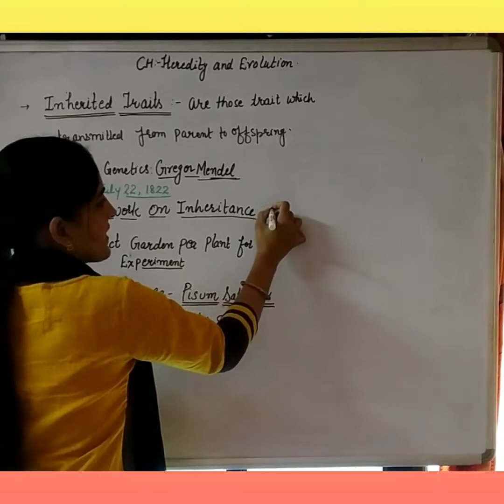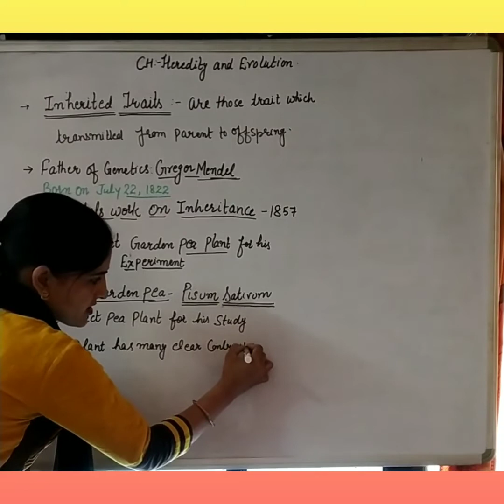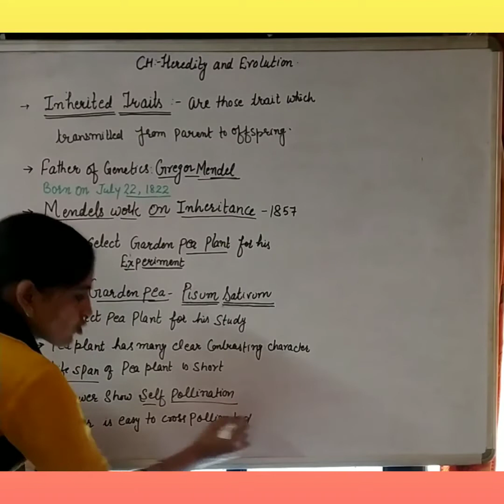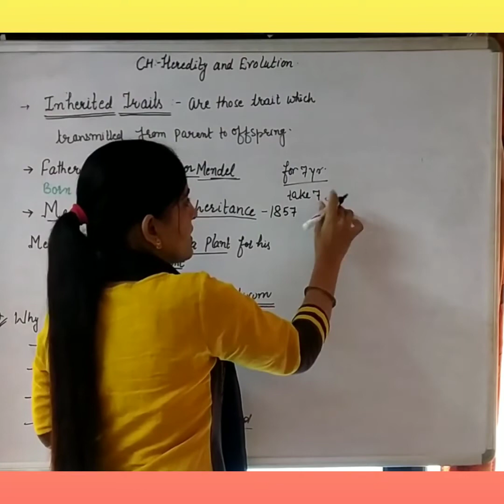Heredity and evolution( part- 2)class10